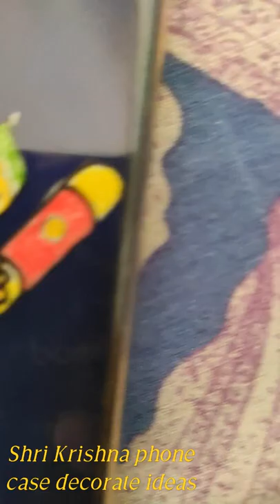Shri Krishna phone case decorate ideas